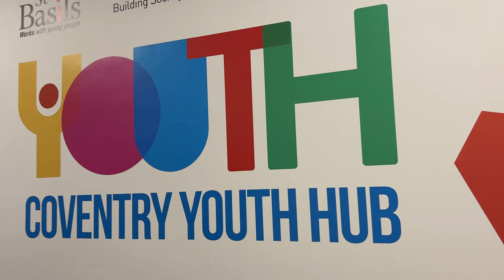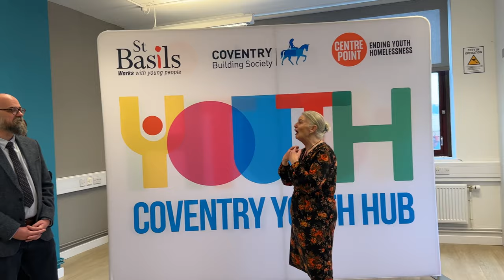Opening of the Coventry Youth Hub